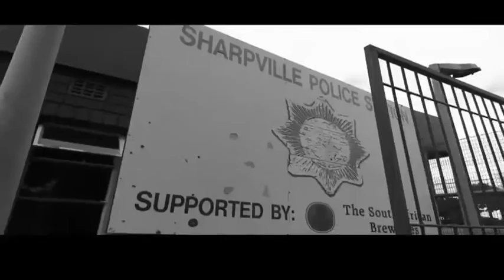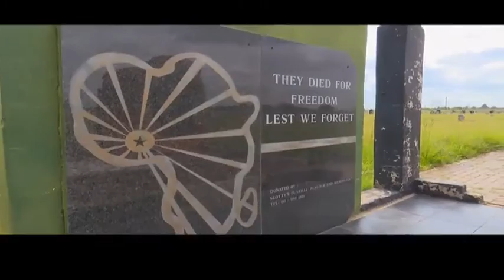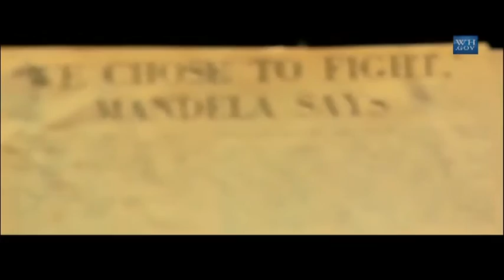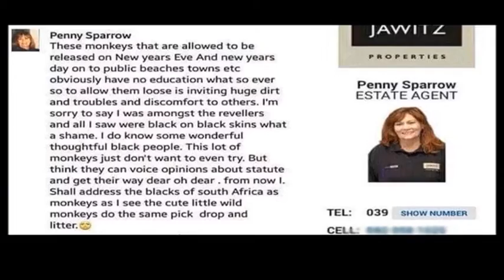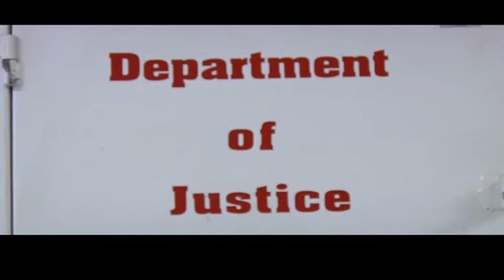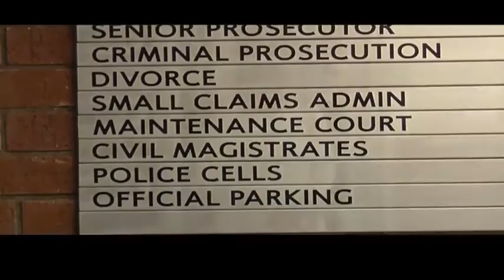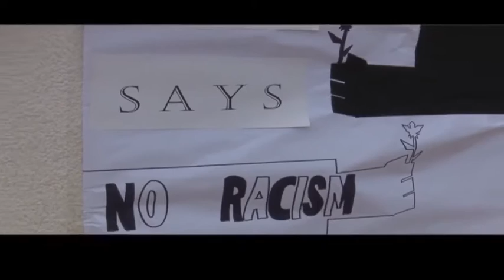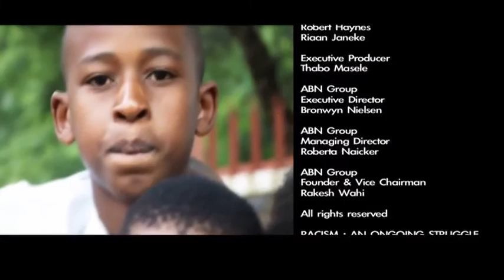S.A's struggle continues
CNBC Africa takes a poignant and hard hitting look at the scourge of racism in South Africa and what's being done to combat it and root out its insidious nature.